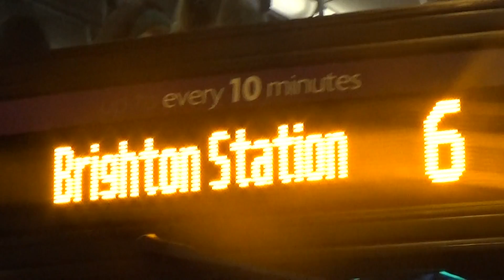Brighton and Hove bus route 6 departing Hove George Street bus stop, 28th January 2018